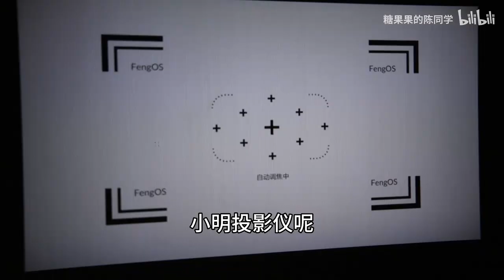Our family daily vlog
Our family‘s daily vlog | room tour | Welcome video on the way!